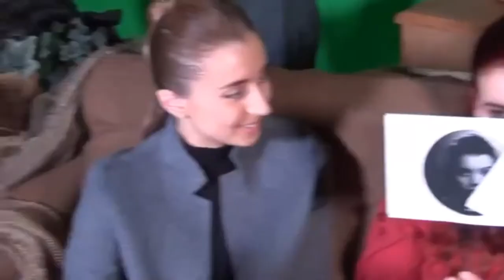Natasha Goulden Presenter Reel